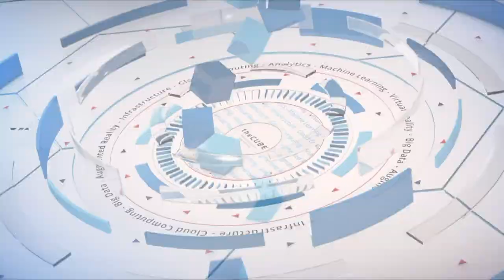Richard Henshall & Tom Anderson, Red Hat | AnsibleFest 2019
Richard Henshall, Ansible Product Manager, Red Hat & Tom Anderson, Ansible Product Owner, Red Hat sits with John Furrier & Stu Miniman at AnsibleFest 2019 in Atlanta, GA